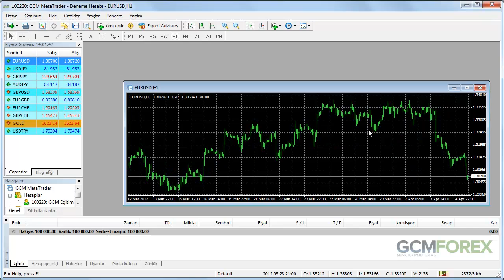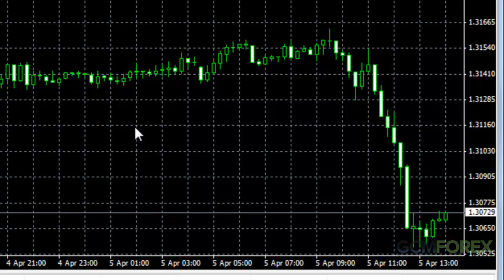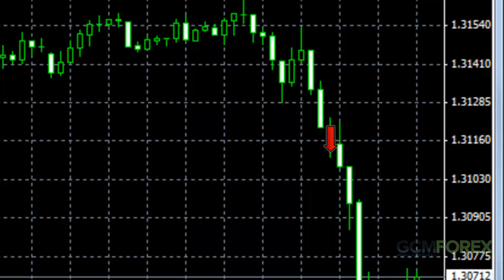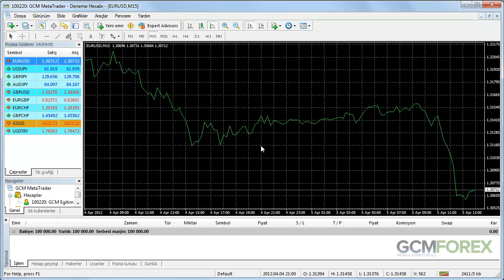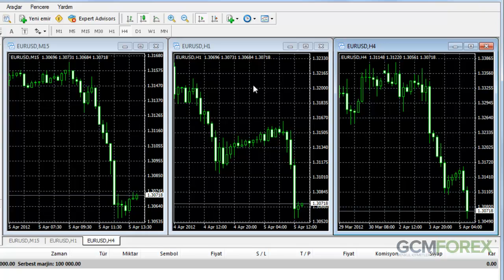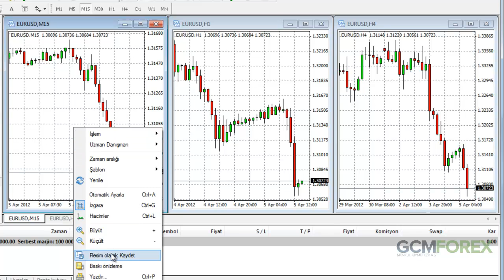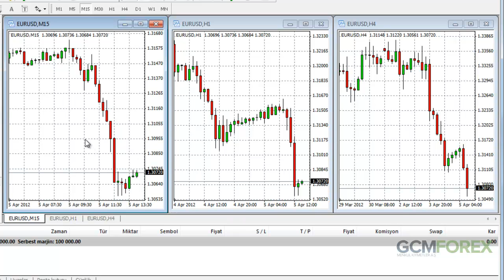GCM MetaTrader 4 - 5.Ders: Grafiklerin Okunması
Fiyat grafiklerinin çeşitleri ve süregelen verilerin okunması, anlamlandırılmasına ilişkin çalışmalar kısayol butonları ile beraber anlatılıyor. Şimdi ücretsiz hesap açın;